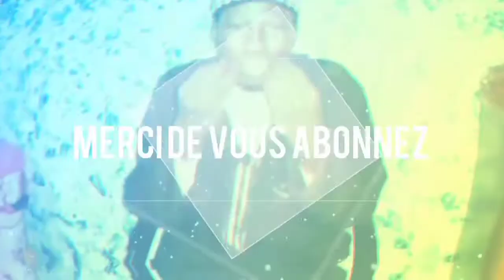béne bar et oustaz beuz Épisode 2 liniou meti si art moy kou si...